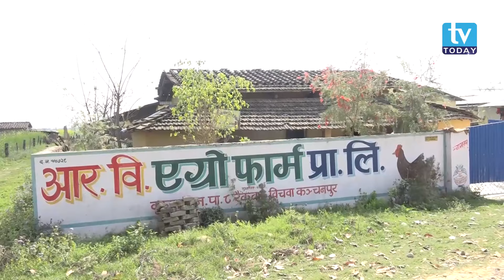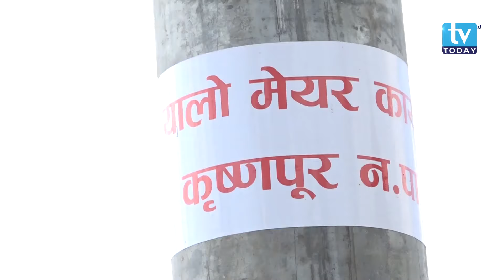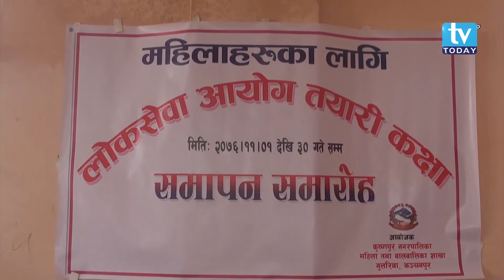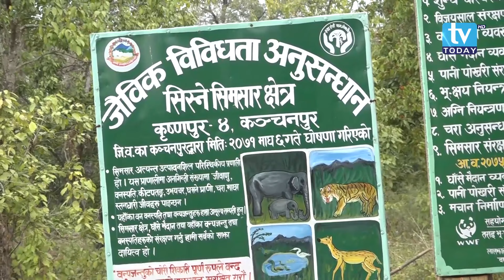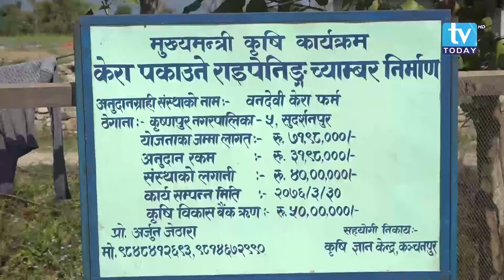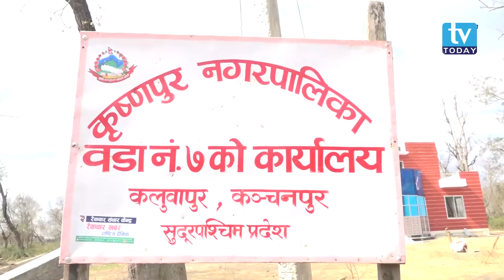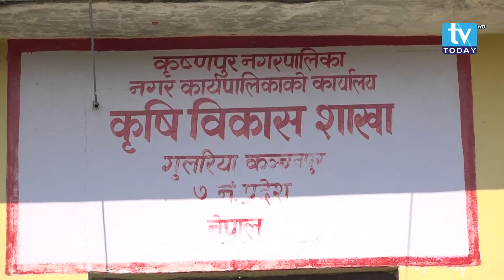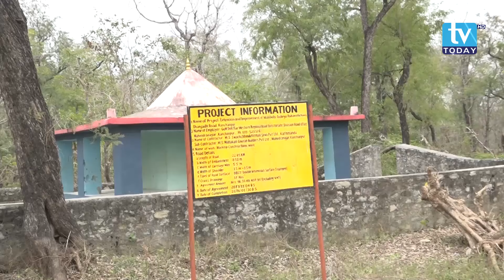कुष्णपुर नगरपालिका, कञ्चनपुर । Krishnapur Municipality,Kanchanpur l Documentary l Sudurpaschim Nepal